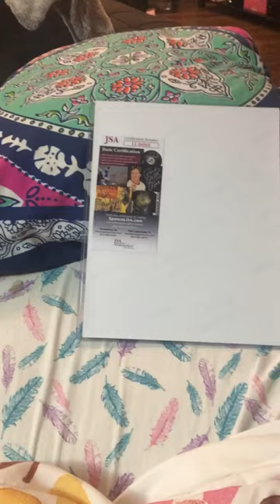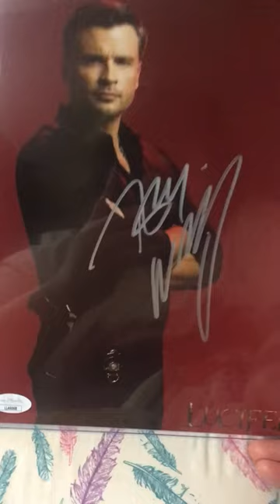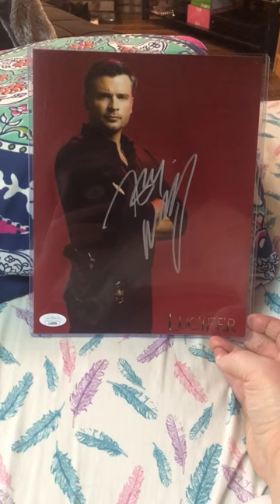Tom Welling Autograph Unboxing 🔥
What’s up you Pop Culture Nerds 🤓

I tried a NEW company called Galaxy Con 🙃

JSA Certified

Inside:

8x10 Lucifer photo autographed by the actor himself Tom Welling (Marcus Pierce) (Cain)

Information: 👇🏻

🎉Lucifer Season 5B May 28th🎉